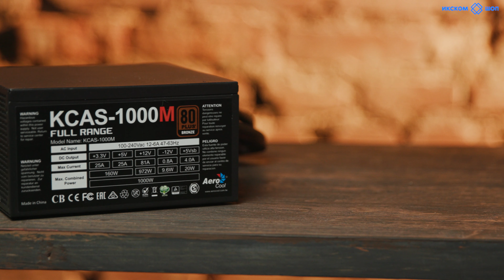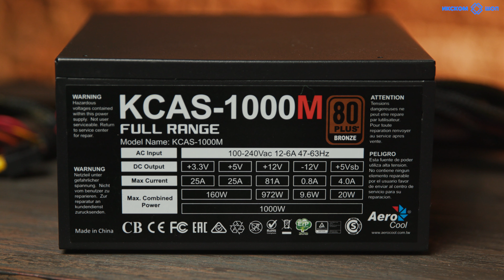Блок питания Aerocool KCAS 1000M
Краткий обзор по спецификациям блока питания от компании Aerocool который стоит в нашем тестовом PC на процессоре от AMD!